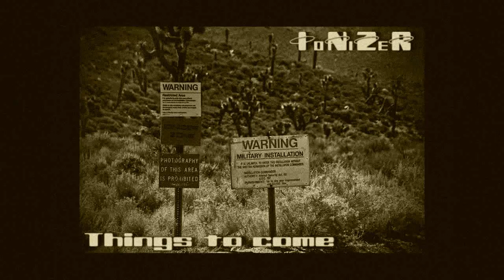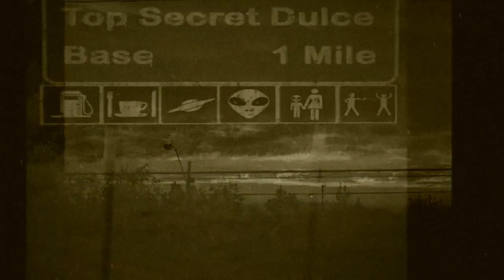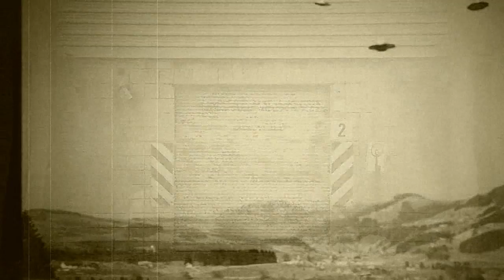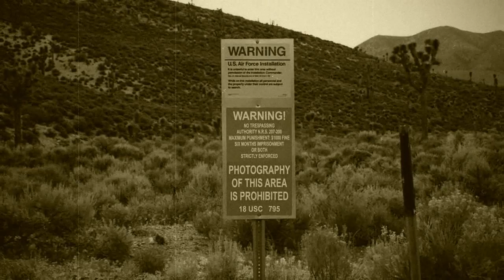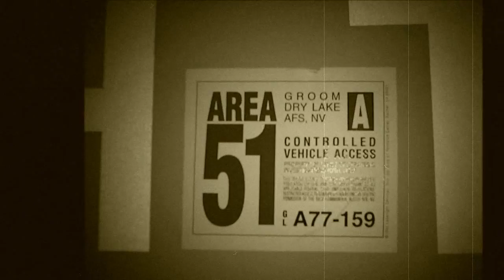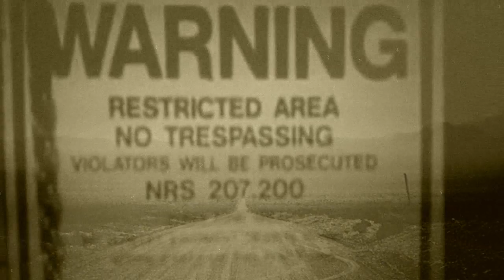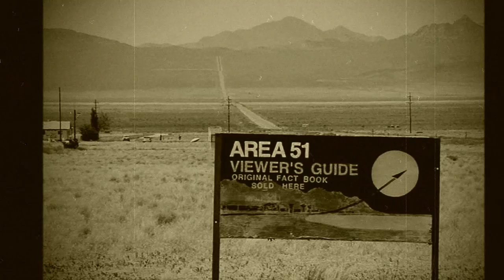Things to come - IoNiZeR